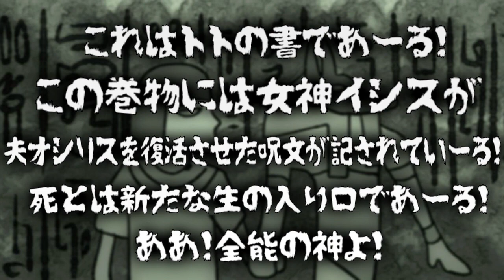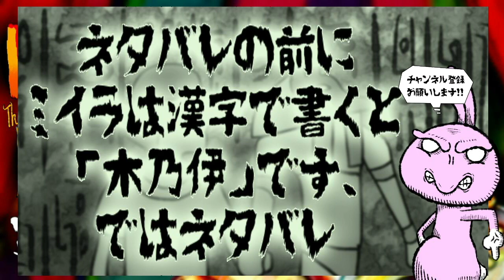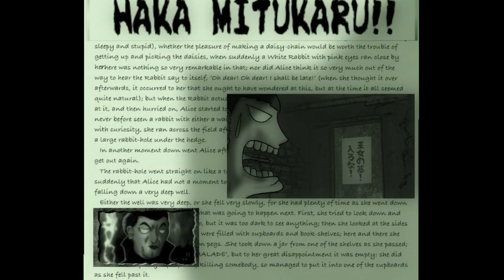ミイラ再生 みんな大好きなミイラ映画の原点！でもみんなの知ってる感じのミイラは全然出てこない！【うさぎ野郎の映画紹介#114】”The Mummy”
うさぎ野郎です。よろしくお願いします。

ミイラ再生 [Blu-ray]→
ミイラ再生 [DVD]→

ミイラ再生

1933年（四十二番街、キングコング、肉の蝋人形、等）日本公開のアメリカのミイラ映画
監督は「魔人ドラキュラ」の監督の１人カール・フロイトン
主演のイムホテップ役にはボリス・カーロフさん
「フランケンシュタインの怪物」役で有名な古典の名優さん
「ドラキュラ」のベラ・ルゴシさんと並ぶホラー界の大スター！
端正な御フェイスと迫力のある演技で楽しませてくれます！
古いミイラ映画と言うことで包帯ぐるぐるミイラを期待してしまいますが
この作品にはそんなベタなお姿のミイラは出てきません
続編の「ミイラの復活」からそんなシーンが出てくるみたいです
続編は4作品作られているらしいなかなか人気のミイラ
1921年のツタンカーメン王墓の発掘が元ネタらしく
原作を持たない映画オリジナルの作品らしい
この作品は結構頻繁にリメイク、リブートされていて
1959年「ミイラの幽霊」1999年「ハムナプトラ/失われた砂漠の都」
2017年「ザ・マミー/呪われた砂漠の王女」等最近の作品もあります
世界中で愛されてるミイラ！あたしもミイラ大好き！
一応ホラー映画と言う括りの映画なんですけど
古代エジプトの大神官イムホテップの愛の物語でもあります
古い映画なので理解が難しいところもややありますが
ミイラ好きには外せない作品となっておりますよ！

監督 カール・フロイント
脚本 ジョン・L・バルダーストン
原案 ニナ・ウィルコックス・パットナム
　　　　リチャード・シェイヤー
製作 カール・レムリ・Jr
製作会社 ユニバーサル映画

キャスト

イムホテップ：ボリス・カーロフ
ヘレン：ジタ・ヨハン
フランク：デヴィッド・マナーズ
ジョセフ卿：アーサー・バイロン
ミュラー博士：エドワード・ヴァン・スローン